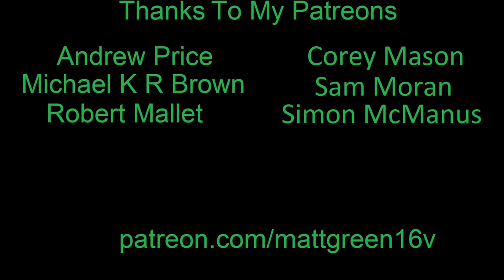Classic Mini Wall Art - Unboxing Video , absmotorsport.net ,